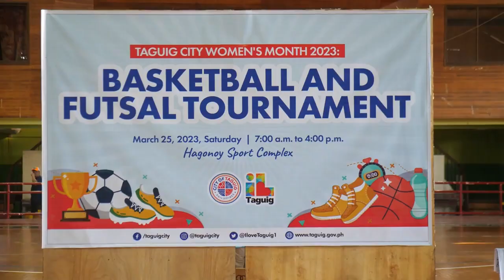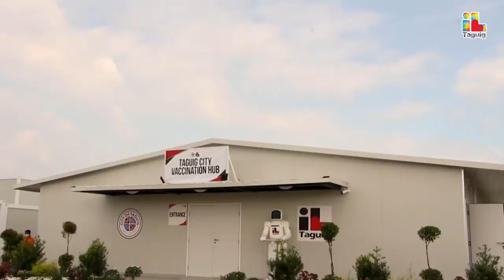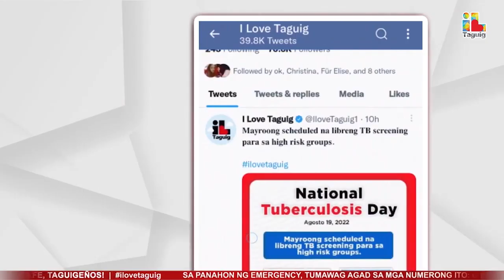TAGUIG CITY DAILY REPORT - MARCH 25, 2023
-TAGUIGUEÑAS PARTICIPATE IN SPORTSFEST LAUNCHED IN CELEBRATION OF WOMEN’S MONTH
-WEEKLY COVID-19 VACCINATION REPORT March 20-24, 2023